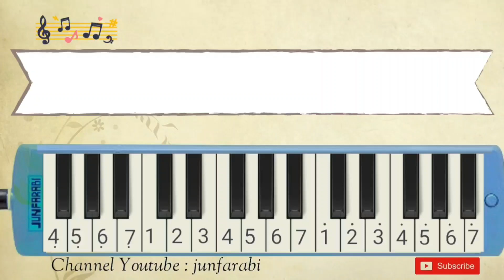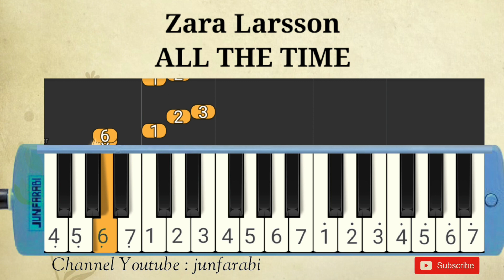Zara Larsson - ALL THE TIME - instrumental melodica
Melodica Zara Larsson - ALL THE TIME. Instrumental song.

Thanks